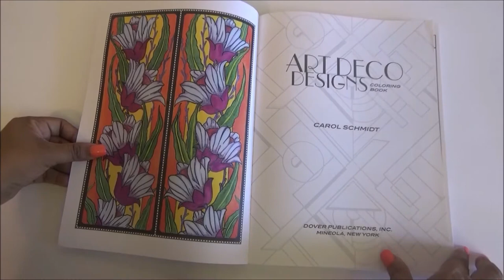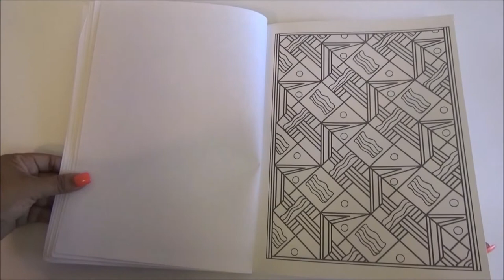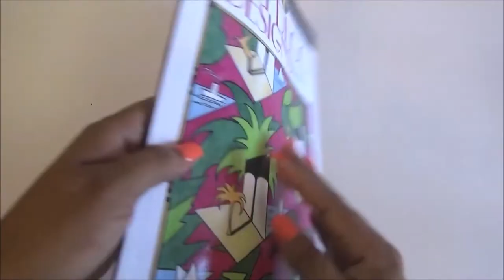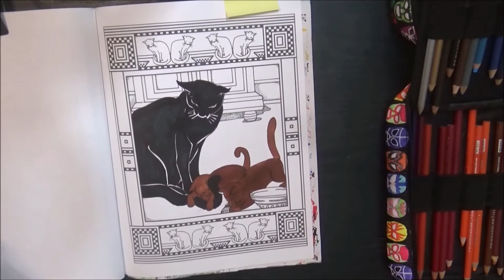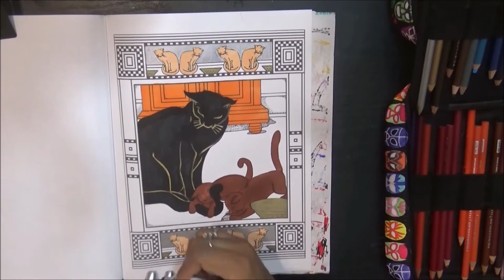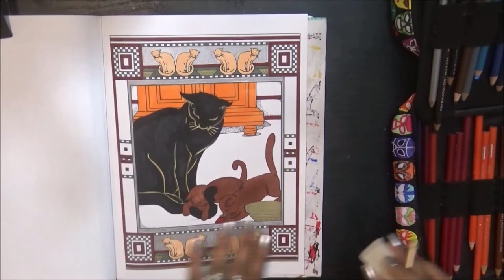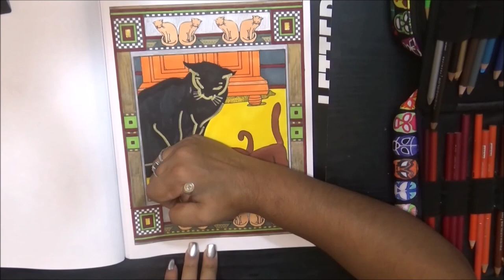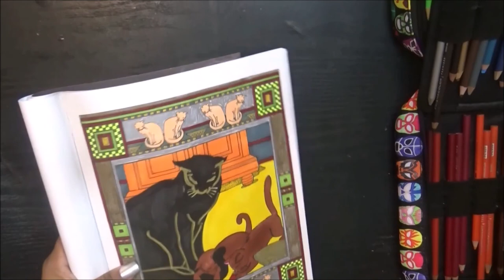coloring book 24